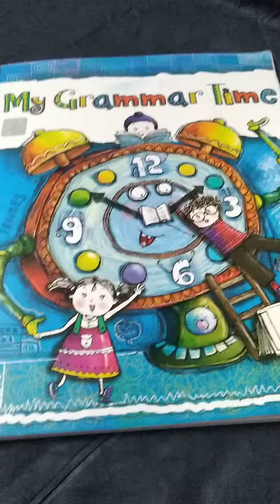Class first (English-47)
20July,2020